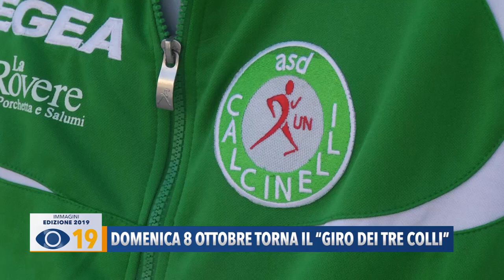Calcinelli: domenica 8 ottobre torna il 'Giro dei Tre Colli'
Domenica 8 ottobre torna il “Giro dei Tre Colli” con la tradizionale corsa competitiva e la camminata ludico motoria. Sentiamo